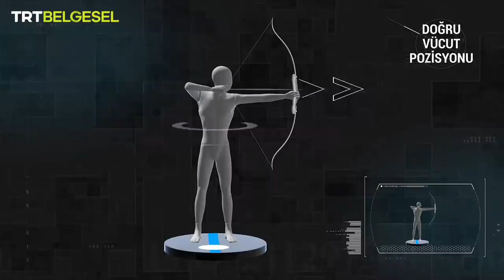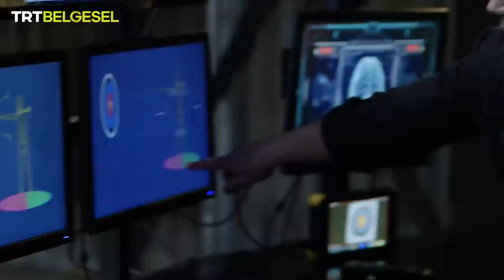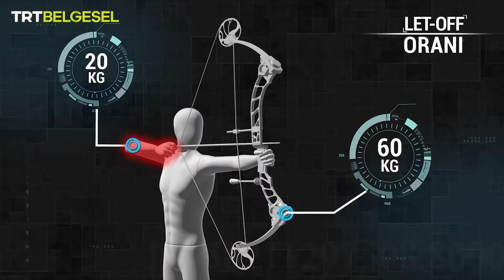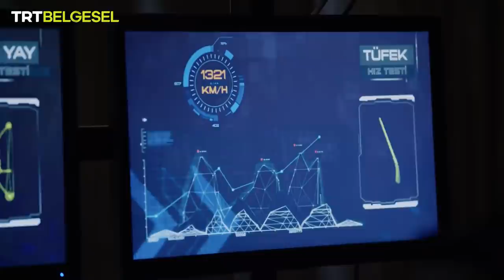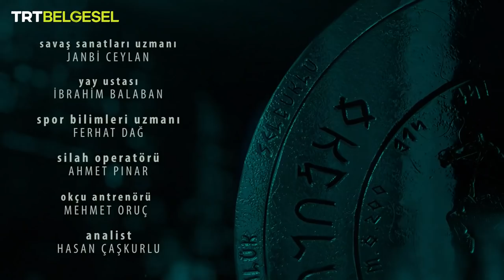Türk Okçuluğunun Serüveni | Öze Dönüş | TRT Belgesel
Türk Okçuluğunun Serüveni’nin bu bölümünde, yaylarıyla büyük zaferler kazanan Osmanlı okçularının nasıl eğitildiğini öğreniyoruz.

2500 yıldır devam eden “Türk Okçuluğunun Serüveni”, Janbi Ceylan ile TRT Belgesel’de ekranlara geliyor!